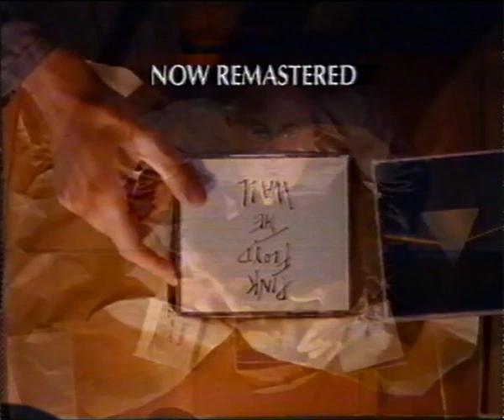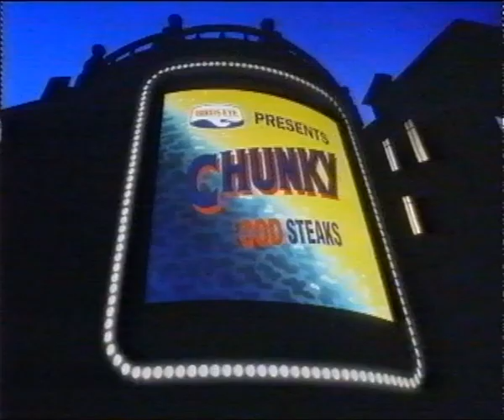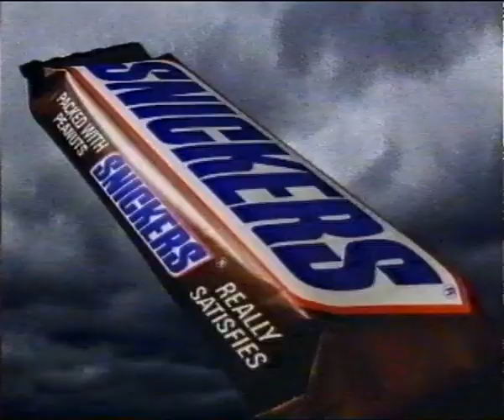UKGold: Adverts Thursday 24th November 1994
Adverts:
- Renault Clio - Nicole and Papa
- Pink Floyd The Wall - now remastered
- Seiko Kinetic
- Cellnet - voiceover: James Bolam
- Safeway
- Birds Eye - Chunky Cod Steaks
- Mike Reid's Pussy In Boots video
- Snickers